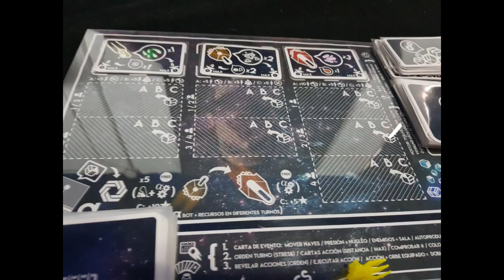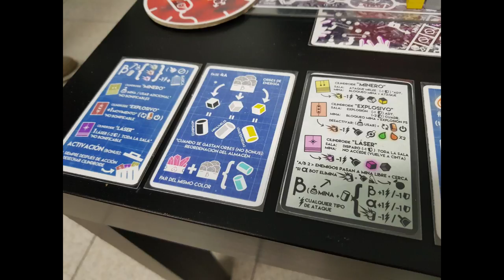El Rincón Legacy 1x07 Entrevista con Token Synapse Stress Botics.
volvemos con el programa mensual! y traemos una entrevista exclusiva con Token Synapse, los creadores del mega prototipo Stress Botics, un grandísimo euro de gran dureza que esta en su recta final de desarrollo y que esperamos sea publicado este año o por una editorial o en campaña de micromecenazgo.

disfrutar de esta entrevista ,creo que es bastante interesante y podréis descubrir un juego desconocido para muchos.